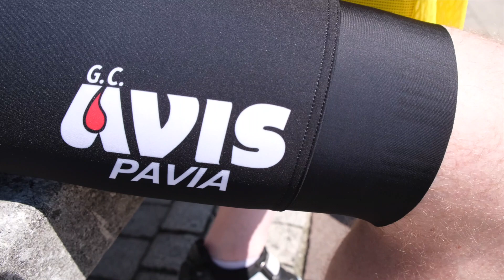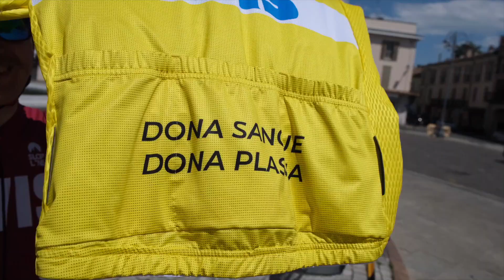GIALLO TOUR GIALLO PLASMA | La ciclostorica imperdibile dell'Oltrepò Pavese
Scopriamo insieme, in questo video, il percorso che la ciclostorica
GIALLO TOUR GIALLO PLASMA seguirà il prossimo 30 giugno.

Sarà una giornata di festa e di allegria, per promuovere la donazione di plasma in occasione dello storico passaggio del TOUR DE FRANCE in provincia di Pavia.

Gli enti coinvolti sono: IAMG Project EasyPreno Oltrepo Advisor
Comitato Eventi Sportivi Oltrepò AVIS Broni - Associazione Volontari Italiani Sangue OdV AVIS Comunale Voghera Avis Stradella
AVIS Nazionale - Associazione Volontari Italiani Sangue OdV Avis Regionale Lombardia